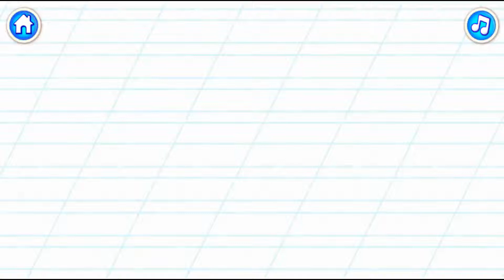Учимся читать. Учим буквы. Буква Д. Развивающий мультик.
В этой серии детвора узнает новую букву.
Будем рады, если понравится Вашим детям!

Спасибо, что смотрите наши мультики!